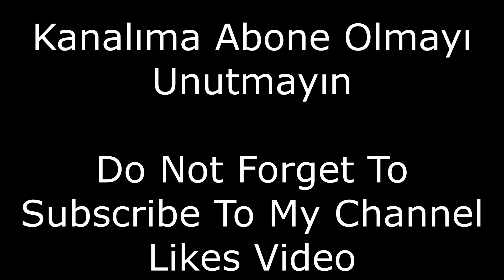Hp 250 G2 (F7Z11ES ) THERMAL PASTE-TERMAL MACUN YENİLEME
Hp 250 G2 (F7Z11ES ) Thermal Macun Yenileme-Thermal Paste